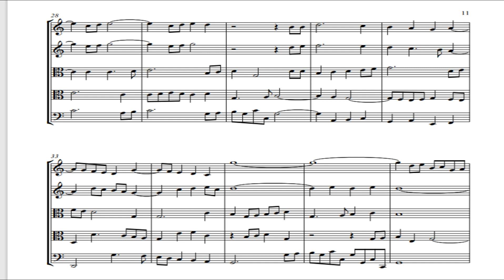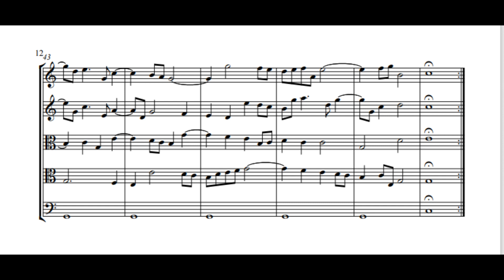Lawes, William：Set for 5 Viols in C major-III Air （1644）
Lawes was born in Salisbury, Wiltshire and was baptised on 1 May 1602. He was the son of Thomas Lawes, a vicar choral at Salisbury Cathedral, and brother to Henry Lawes, a very successful composer in his own right. It is possible the young William was a member of the cathedral choir there.[1]

His patron, Edward Seymour, Earl of Hertford, apprenticed him to the composer John Coprario, which probably brought Lawes into contact with Charles, Prince of Wales at an early age. Both William and his elder brother Henry received court appointments after Charles succeeded to the British throne as Charles I. William was appointed as "musician in ordinary for lutes and voices" in 1635 but had been writing music for the court prior to this.

Lawes spent all his adult life in Charles's employ. He composed secular music and songs for court masques (and doubtless played in them), as well as sacred anthems and motets for Charles's private worship. He is most remembered today for his sublime viol consort suites for between three and six players and his lyra viol music. His use of counterpoint and fugue and his tendency to juxtapose bizarre, spine-tingling themes next to pastoral ones in these works made them disfavoured in the centuries after his death; they have only become widely available in recent years.